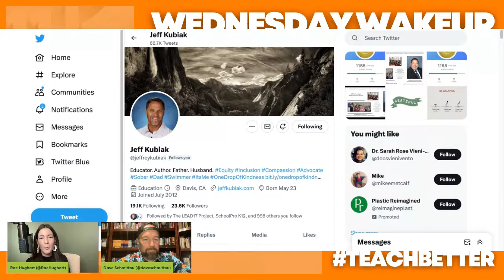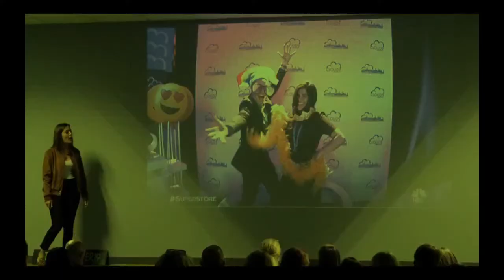Conference decisions & tips for your boon with Dave Schmittou & Rae Hughart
Your TeachBetter Morning Show is BACK! Join Rae & Jeff for our Wednesday Wake up at 7am ET!